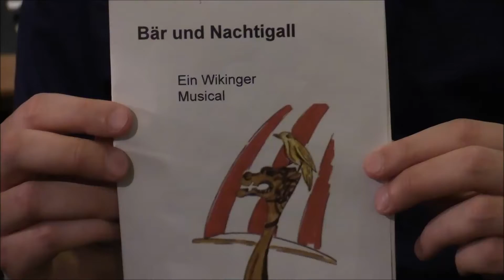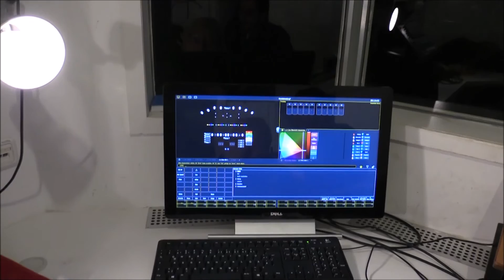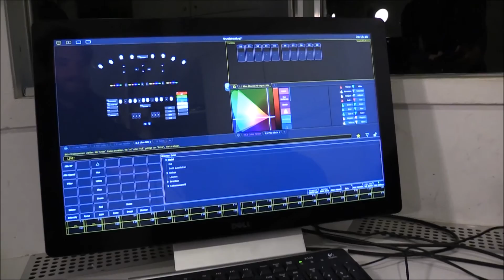Frag den Spengler 5/2017: Vorschau & Entstehungsgeschichte "Bär und Nachtigall"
Es ist wieder soweit, das Jahr neigt sich dem Ende zu. Auch unser Musicaljahr. Hier ist der 2.Teil unseres diesjährigen Musical Geheimtipp - Jahresrückblicks.

Im 2. Teil gehen wir der Frage nach, wie eigentlich unser neuestes Werk "Bär und Nachtigall" entstand, was wir im neuen Jahr 2017 erwarten können und wie sich der diesjährige Musical Jahrgang bisher so gemacht hat?

Diese und viele weiteren Themen sind Bestandteil unseres ausführlichen Gesprächs, welches Martin mit unserem Regisseur Matthias Spengler zum Jahresabschluss führte.